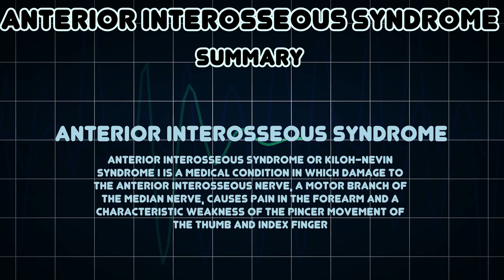Anterior interosseous syndrome (Medical Condition)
Symptoms, risk factors and treatments of Anterior interosseous syndrome (Medical Condition)

Anterior interosseous syndrome or Kiloh-Nevin syndrome I is a medical condition in which damage to the anterior interosseous nerve, a motor branch of the median nerve, causes pain in the forearm and a characteristic weakness of the pincer movement of the thumb and index finger